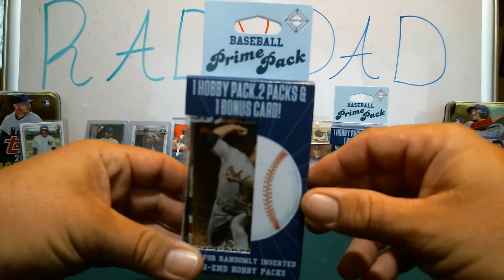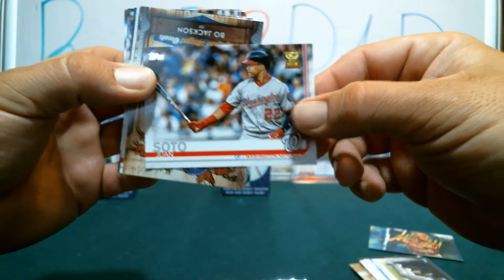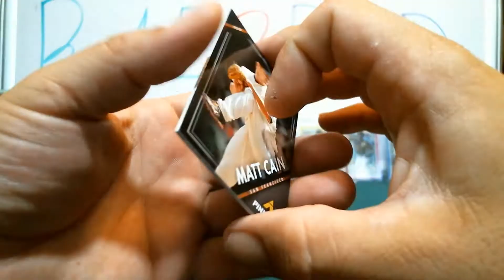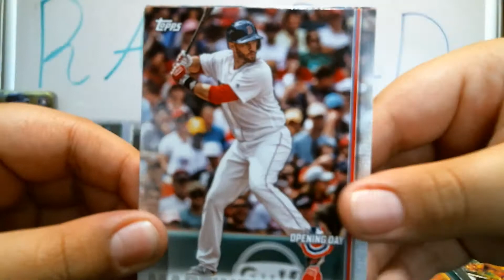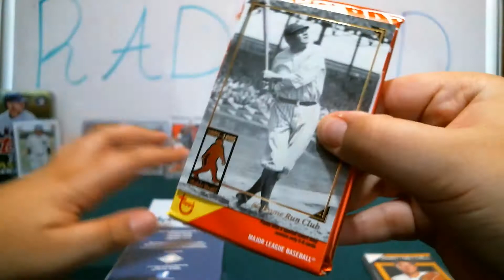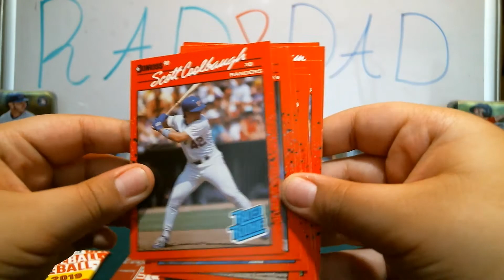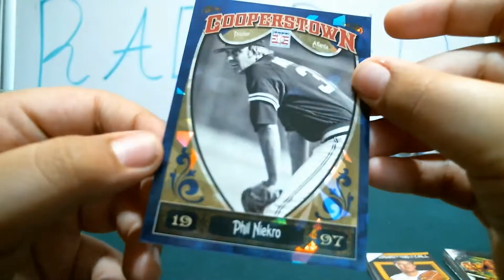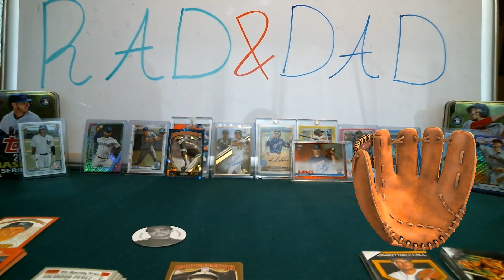Cracked ice in a prime pack?!?! RAD vs DAD in a prime pack war from walgreens!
wow! still cant believe we got a cracked ice in a prime pack!! thanks for stopping by and checking out our war. if you are new to the channel please hit that sub button for us. if you liked the war please leave us a like and a comment. we would love to know what your favorite card was. more box war videos coming soon.